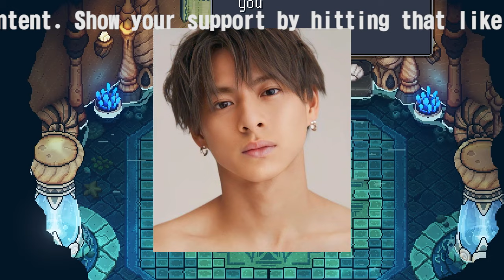【平野紫耀】平野紫耀、テレビ局からのオファー殺到！目黒蓮との差異、逆転の成功劇を探る。注目の若手俳優の興隆。